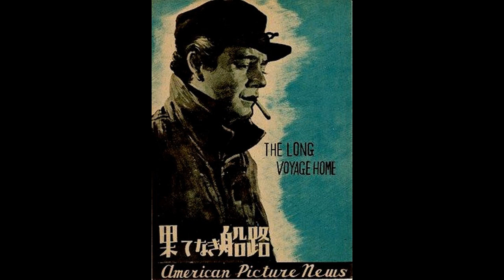Immortal Movie Music 『 果てなき航路（The Long Voyage Home） 』 opening Theme Souce 1940.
監督：ジョン・フォード（John Ford）
出演：ジョン・ウェイン（John Wayne）
   トーマス・ミッチェル（Thomas Mitchell）